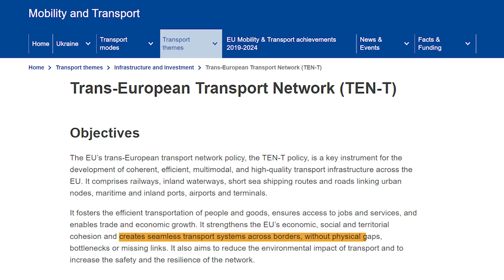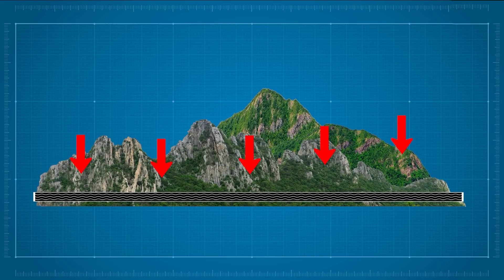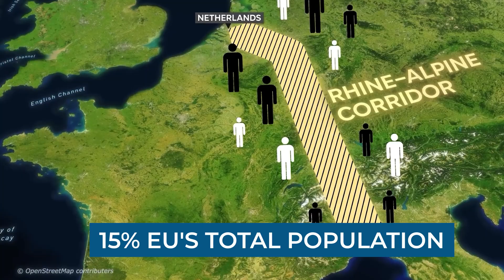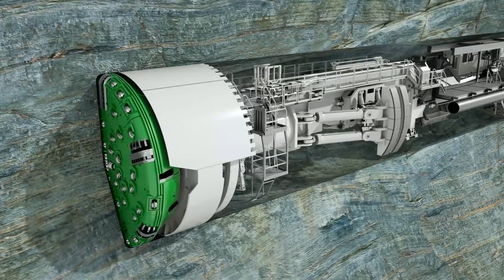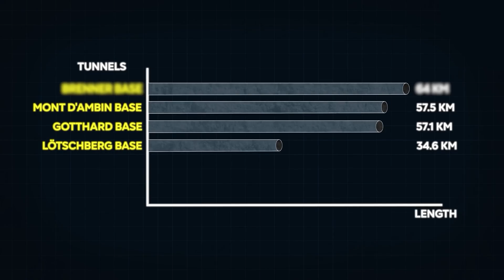Inside Europe's $45BN Megaproject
Inside Europe's $45BN Mega Tunnels through the Alps
The EU is building a record-breaking network of tunnels beneath the Alps. Today we will look at the construction behind the top 6 longest tunnels in the Alps!